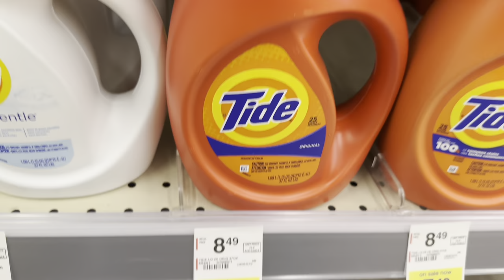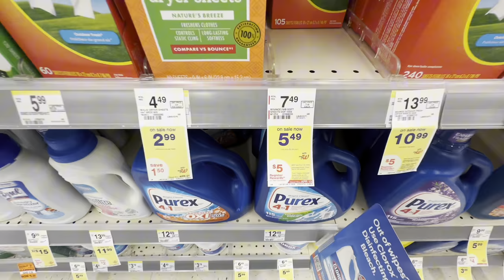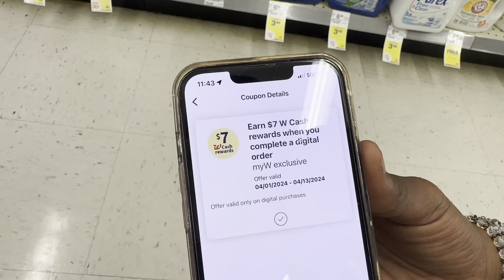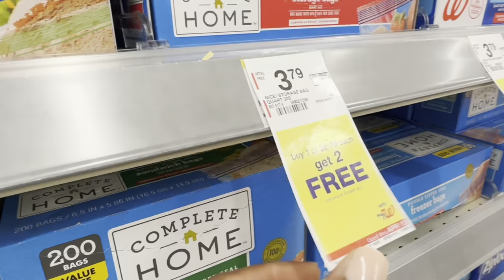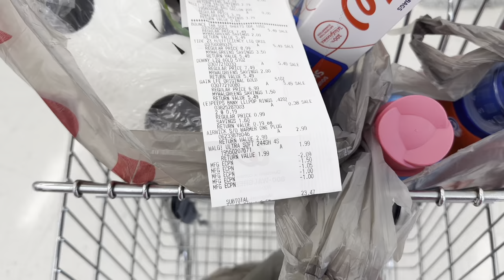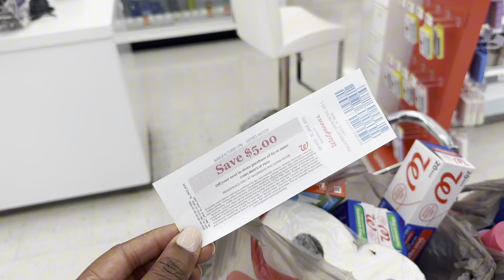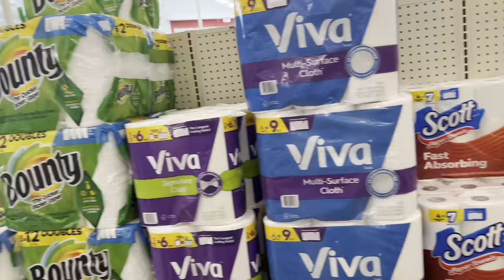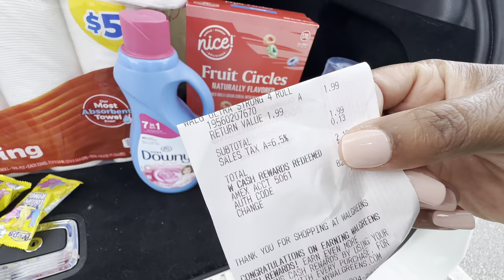Teen Tries Couponing at Walgreens! Watch What Happens